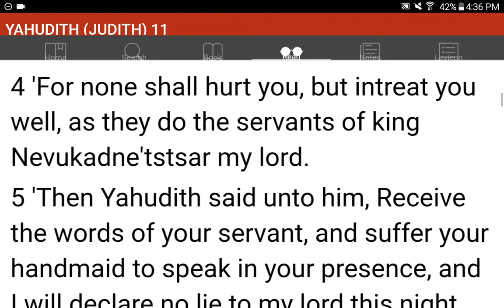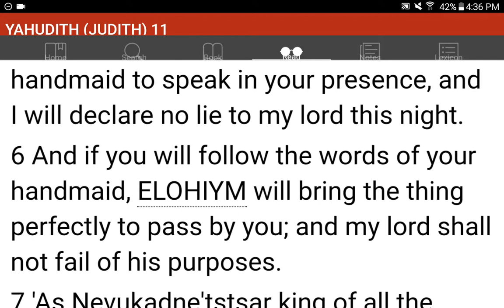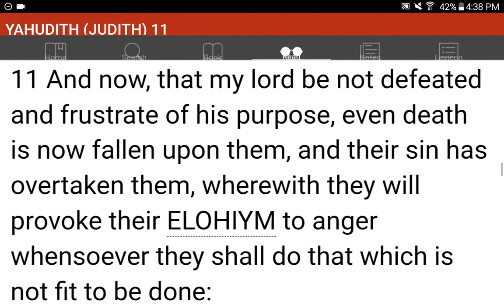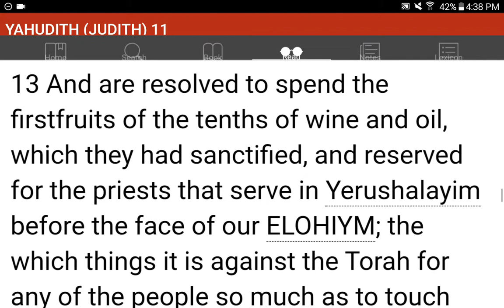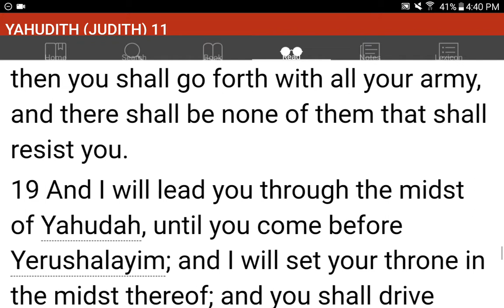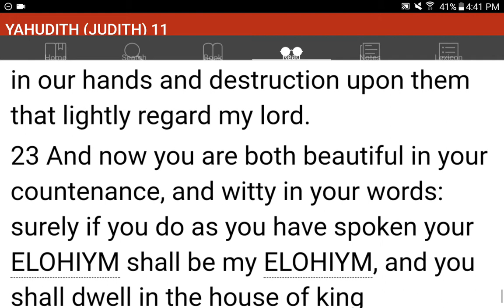💜h?™ "What's the MOST HELPFUL & SIMPLEST WAY that WORKS?"™ GIVE 1P/Month NOW! GCash